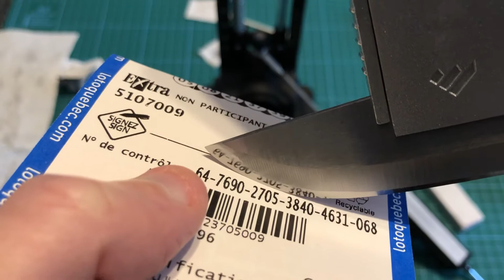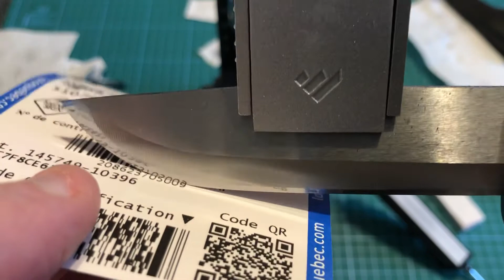Hultafors GK mirror polish edge with the basic stone on the precision adjust???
Hey guys quick fun video showing the edge that you can get on the work sharp precision adjust knife sharpener with only the included stone. And yes you can get a basic mirror edge but don’t try to re profile you’re knives edge like I keep trying to do 🤯🥵 lol.